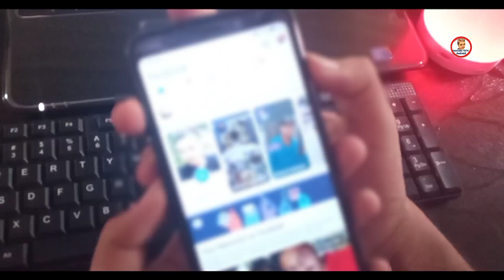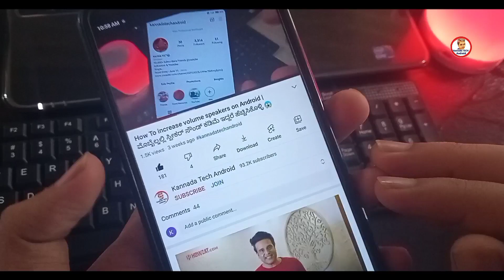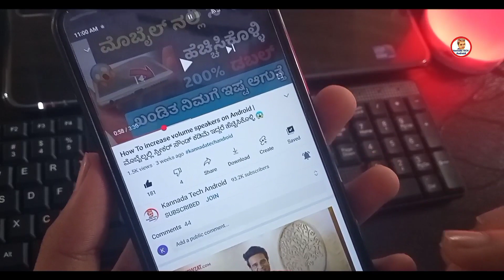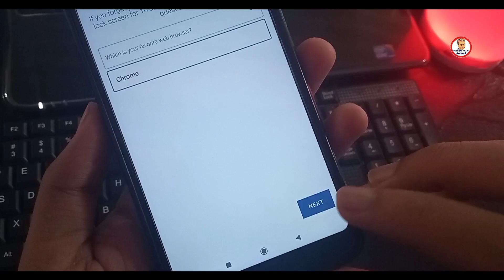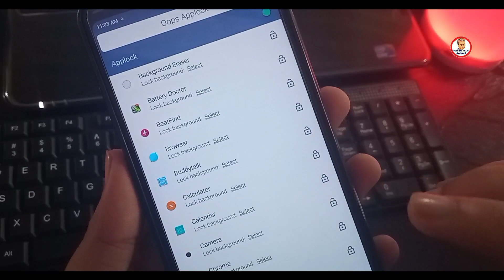ವಾಲ್ಯೂಮ್ ಬಟನ್ ಶೋಕಿಂಗ್ ಟ್ರಿಕ್ 2021 | mobile volume button secret trick | WhatsApp Lock